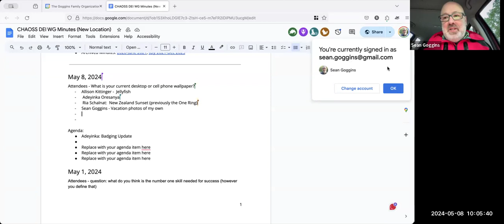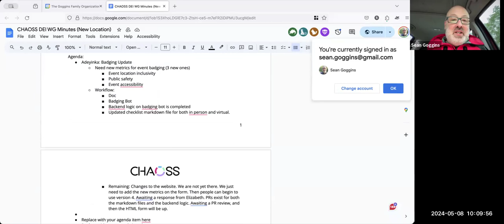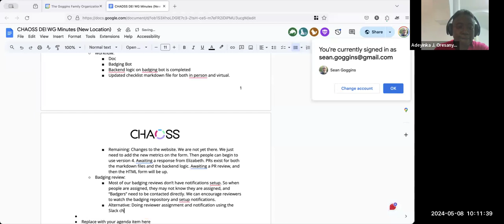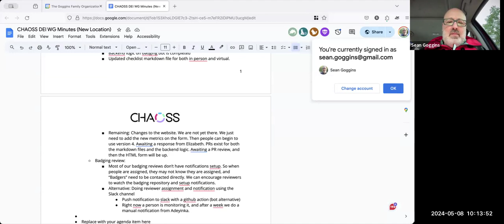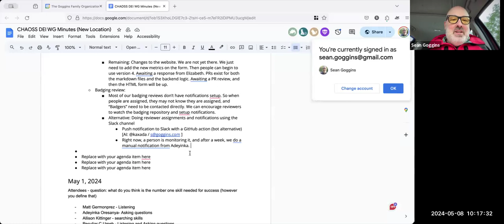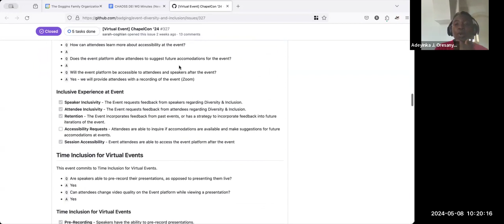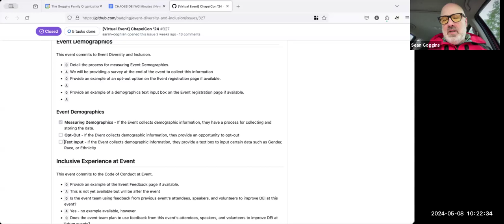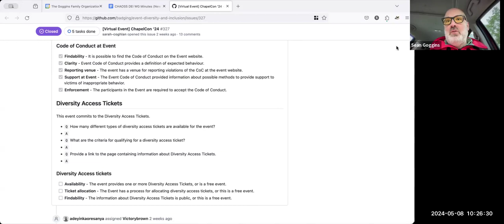CHAOSS DEI Working Group Meeting, May 8, 2024